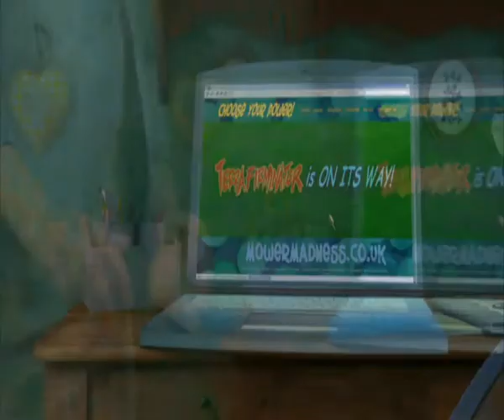Гномео и Джульетта / Gnomeo & Juliet (2011)